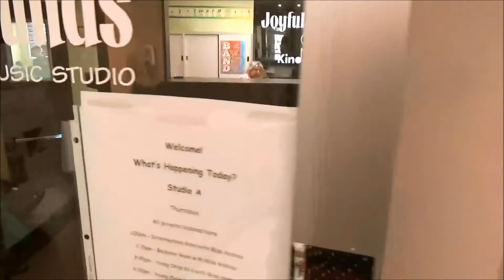Joyful Sounds Spring Choir Songs 2018